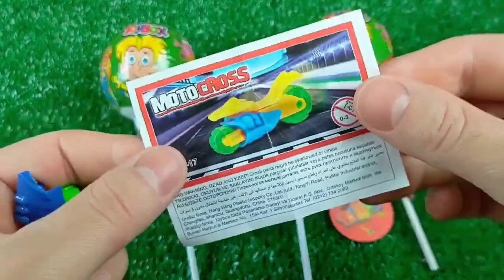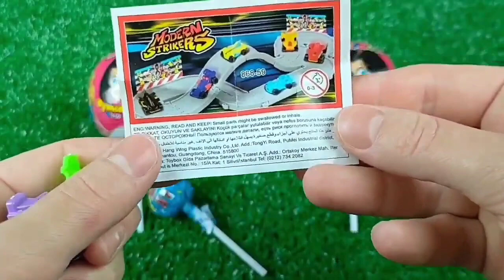ASMR Mukbang 두찜 신메뉴 스팸부대 찜닭먹방 떡볶이 튀김 치즈볼 Spicy Noodles Tteokbokki Chicken Eating.I HIU 하이유,candy